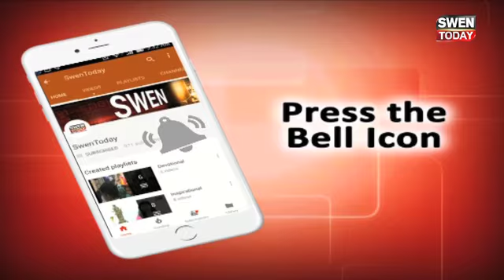चण्डीगढ़ में हॉर्न पर पाबन्दी पर जानकारी देने का अनोखा अंदाज़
चण्डीगढ़ में हॉर्न पर पाबन्दी पर लोगों को अनूठे अंदाज़ में जानकारी देता चण्डीगढ़ ट्रैफिक पुलिस का जवान